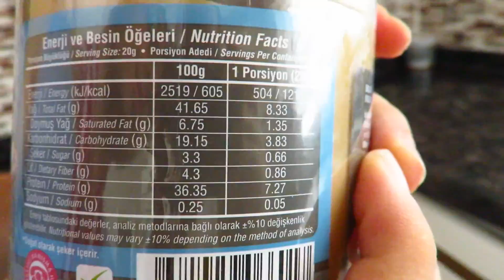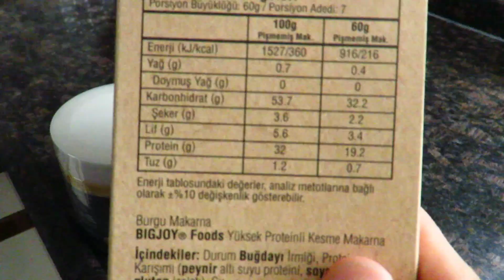Street Workout - Calisthenics